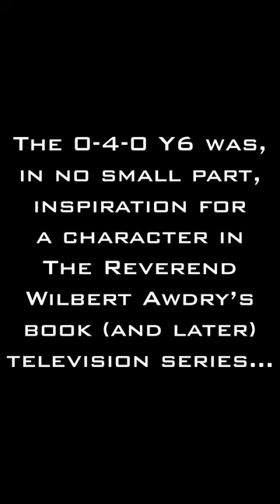0-4-0 Y6 Steam Tram | Wisbech to Upwell Tramway & Thomas the Tank Engine